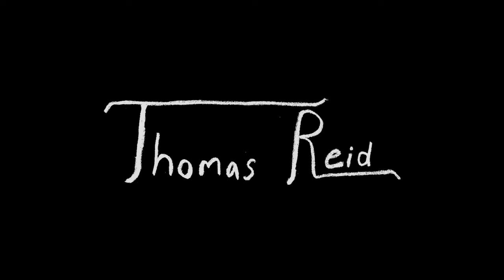Thomas Reid - You Don't Seem To See (Live)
The live version of Thomas Reid's "You Don't Seem To See".

Lyrics:

I know that you still have all of these grand dreams.
But I wonder if you ever think about me.
Does he make you laugh almost constantly?
I only ask because you don’t seem to see.

I wonder if we could have avoided this mess.
I wonder if I will ever care for you less.
When you hear my songs, do they disturb your rest?
Or do they remind you of just why you left?

And you let me go.
You drown me.
Beneath the snow.
Now I’m lost, without your touch,
it wasn’t much, it’s all up in flames now.
That you’ve found, something new.

Wish you could see.
Your own fear,
Has killed you and me.
I was once, all you could see,
now I float away just like a leaf.
All you see, is him.